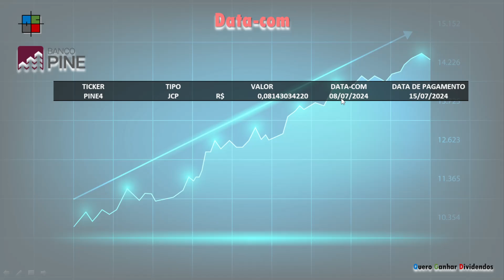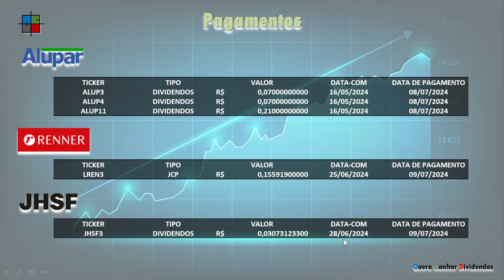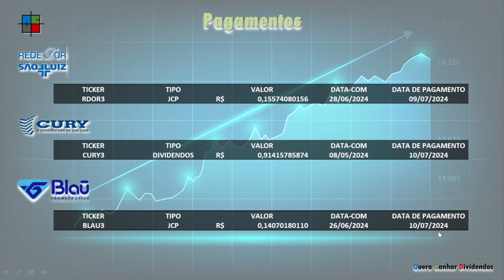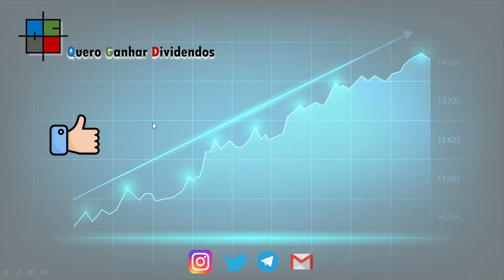Pagamento de Proventos! Semana de 08 a 12/07/2024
00:00 Abertura
00:28 Data-com
00:47 Pagamentos
03:27 Fechamento